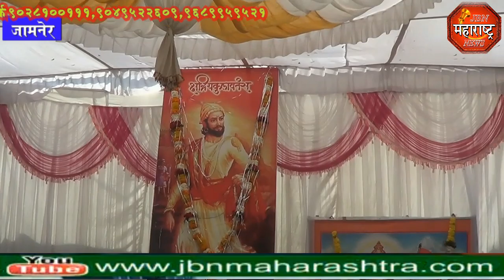jbn maharashtra news jalgaon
जामनेर आगारामध्ये छत्रपती शिवाजी महाराज यांची जयंती मोठ्या उत्साहात साजरी